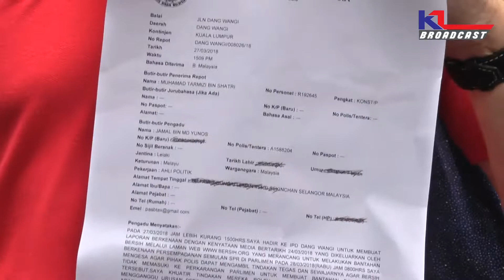Himpunan Depan Parlimen, Jamal Lapor Polis